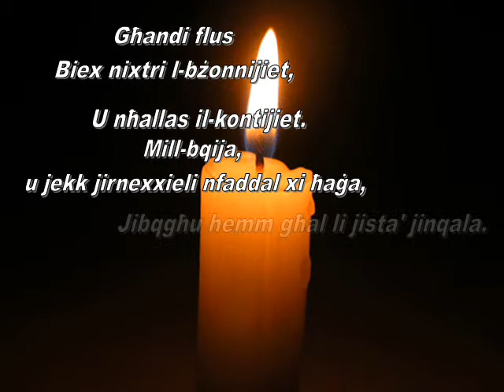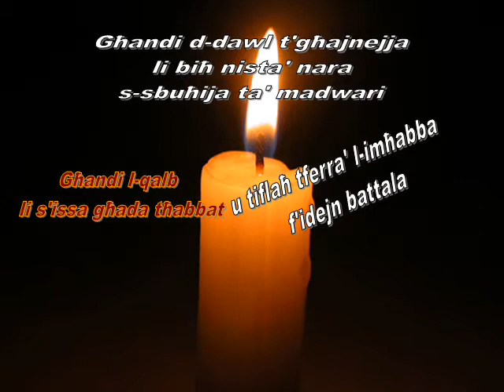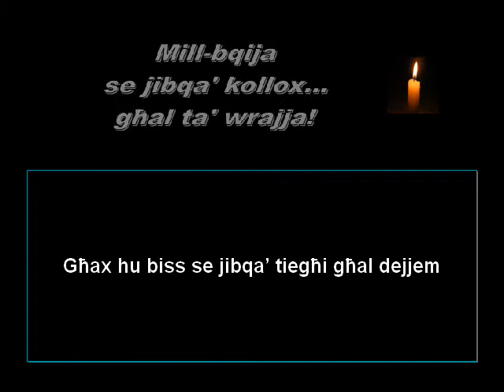POEZIJI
Din il-Poeżiji huma kopja min rivista 'Flimkien ta' Settembru fejn jien għoġbuni ħafna, tant, li bnejt Presentazzjoni Kreattiva taghħa.